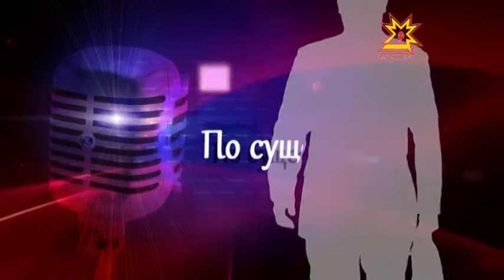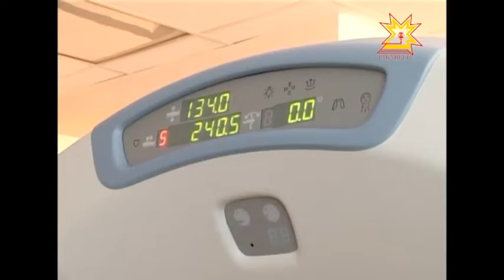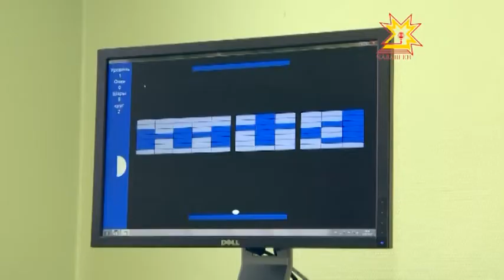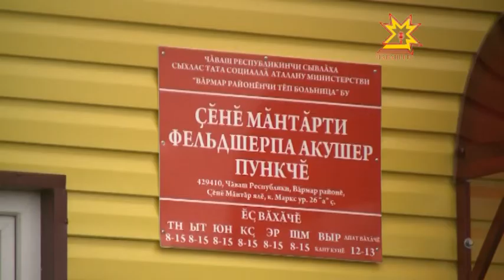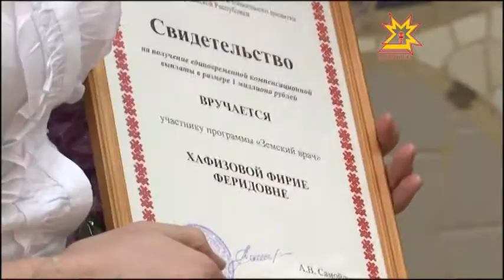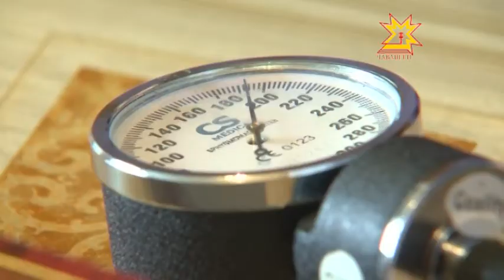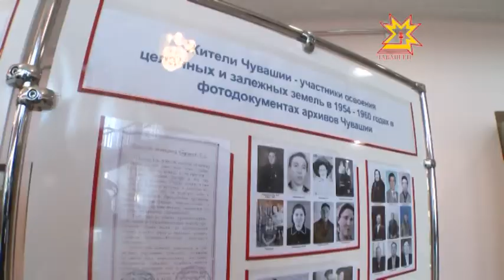По существу. Выпуск 20.03.2015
Спецвыпуск